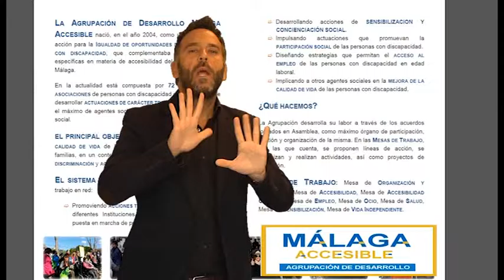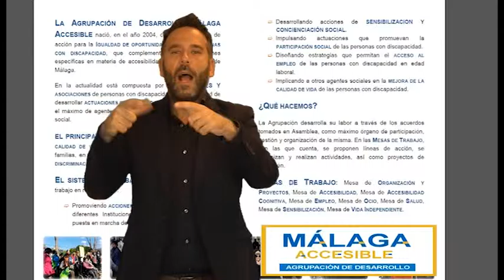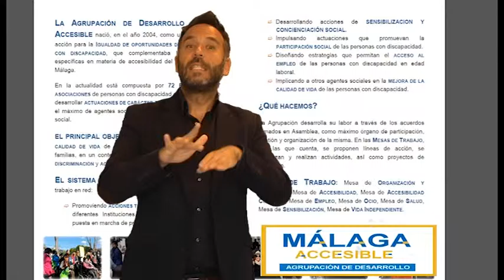Agrupación de Desarrollo Málaga Accesible Información general